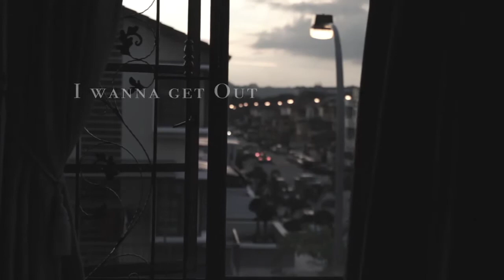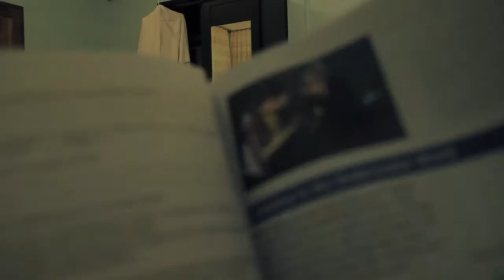The Dream of Krabi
Went to Krabi Koh Lanta for Padi Open Water diving course.

But sadly did not take any videos when we were diving.